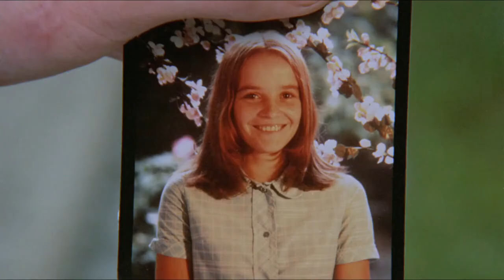The Wicker Man - Quick Fan Edit